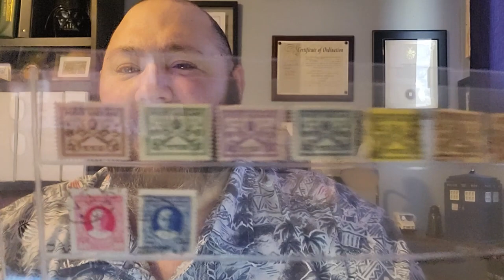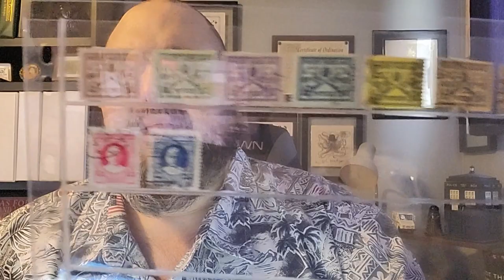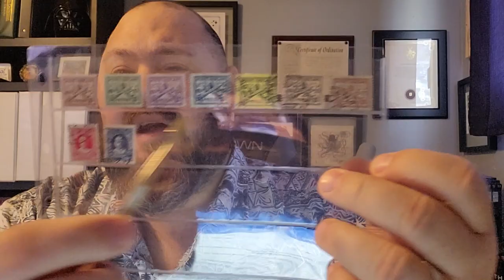Episode 60: Vatican City Stamps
In this episode of Snail Mail with Smokey we look at stamps from the world's smallest country, Vatican City.

Smokey
USA